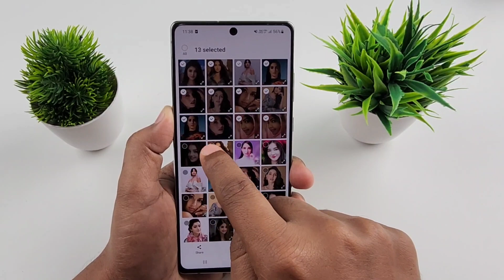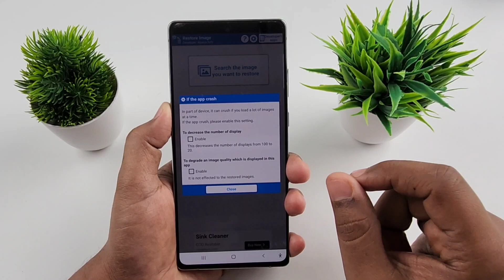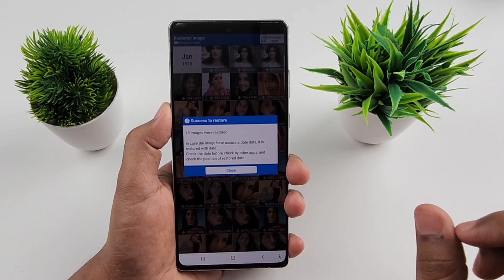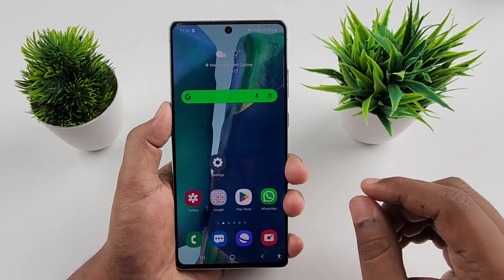Google Photos hidden Setting to Recover Deletes Photo | Photos App Se delete photo Kaise wapas laye,